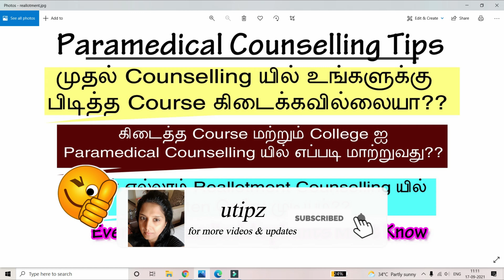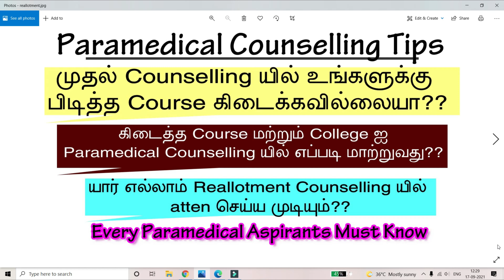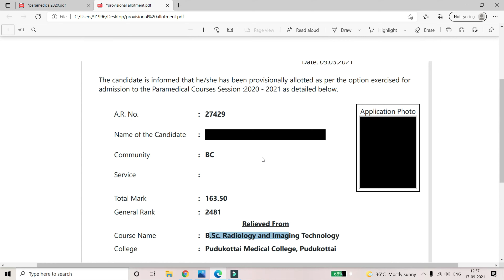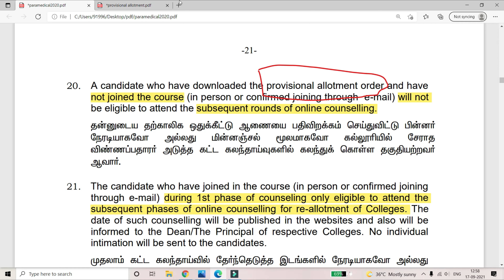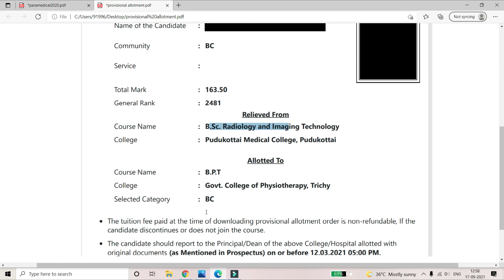TN Paramedical Reallotment Counselling|HowToChangeCollege|HowTo changeCourse |ParamedicalCounselling